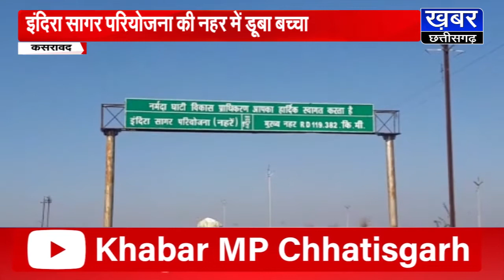KASHRAWAD-इंदिरा सागर बाँध की नहर में डूबा नाबालिग बच्चा, नहर में पानी पीने के दौरान फिसला पैर